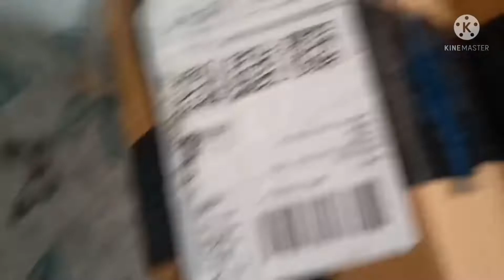aji bahut kama ନୂଆ ଘର ସଫା ଚାଲିଛି। finally ନୂଆ ଘରେ କବାଟ ଲାଗିଲା ।sunday special chicken 🐔🍗 kosha ।